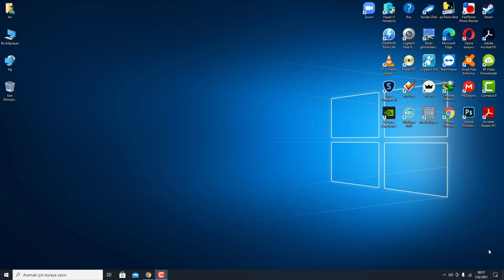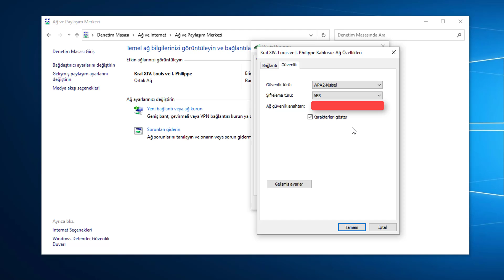Wifi Şifresi Öğrenme | Programsız | Windows 7, 8,10!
Herkese Merhaba. Bu videomuzda herhangi bir program kullanmadan wifi şifresini nasıl öğreneceğimizi anlatmaya çalıştık. Bu yöntemle oldukça hızlı bir şekilde wifi yani kablosuz ağ şifresini öğrenebiliriz. İşlemimiz Windows 7, 8 ve Windows 10 işletim sistemine sahip masaüstü ve dizüstü (laptop) bilgisayarlarda tamamen aynı yöntemle yapılmaktadır.